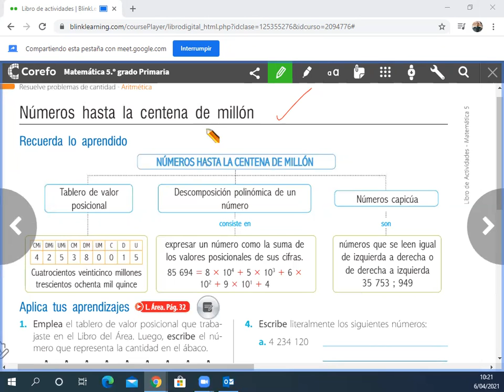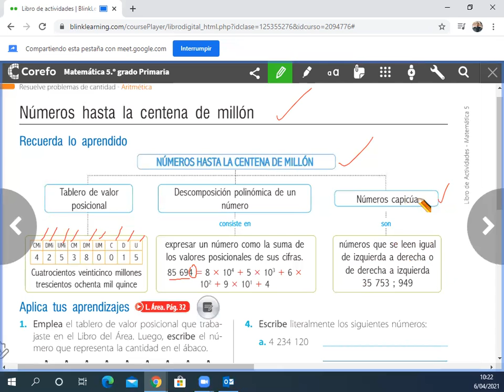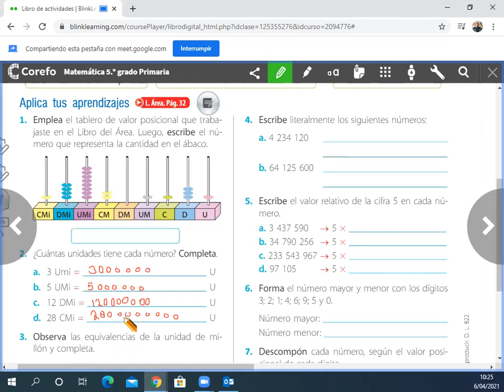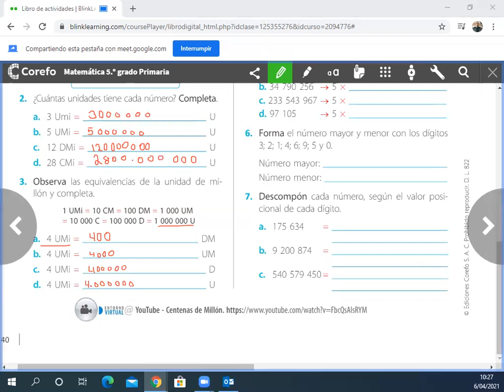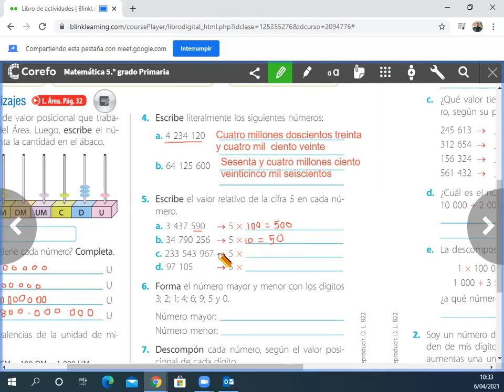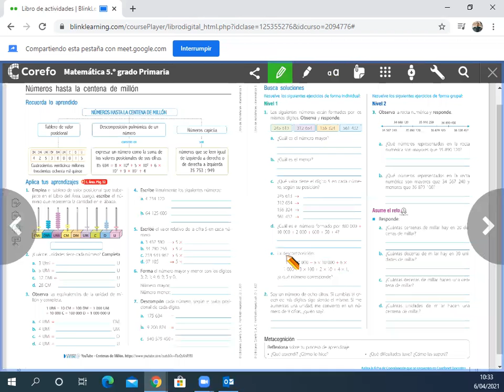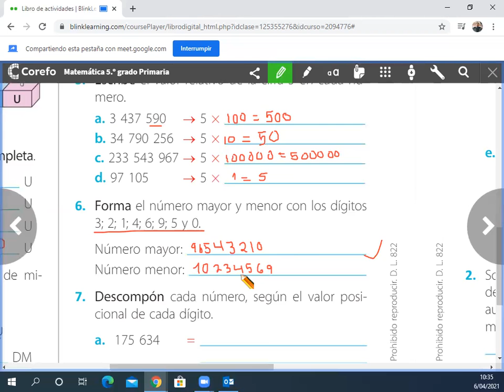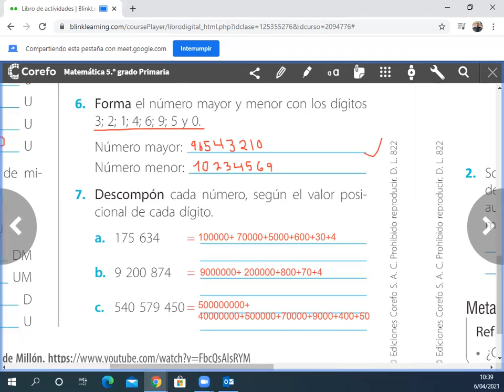Números hasta la centena de millón. 5° de Primaria.